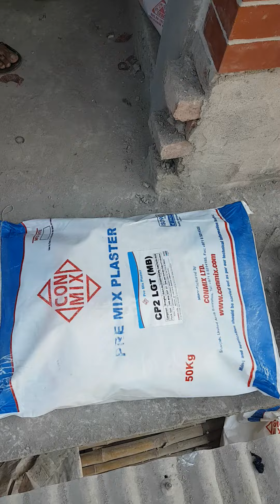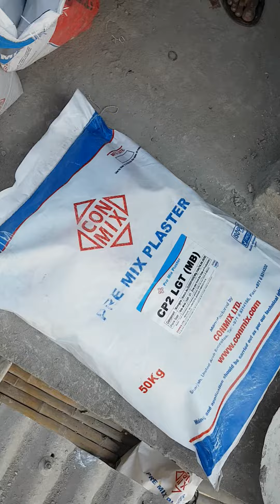Fair Face plaster CP2 LGT (MB) application. A & S Engineers Ltd , Conmix brand. 01819272880